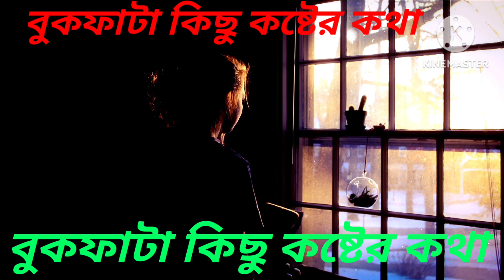Bengali motivation Sad video || বেইমানি কিছু কষ্টের কথা